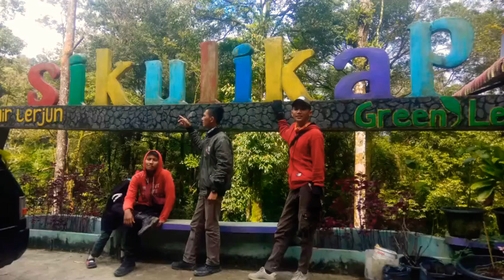Air Terjun Sikulikap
Air Terjun Sikulikap , Tempat Nya di bawah Penatapan,Pintu masuk nya Di Tugu Perbatasan Kab:Karo Dengan Kab:Deli Serdang.
Seperti ini Lah Suasana Dan Keadaan Nya Di Tahun 2017/2018,Seperti Tak Terurus,Tapi Alhamdulillah Berkat Suport Dari Pengunjung sekarang Sudah Jauh Lebih Bagus,Ada Perubahan nya Dri Tahun Sebelum Nya. Biaya Masuk Juga Murah Kok Temen Temen.